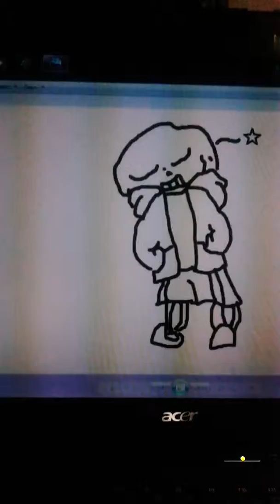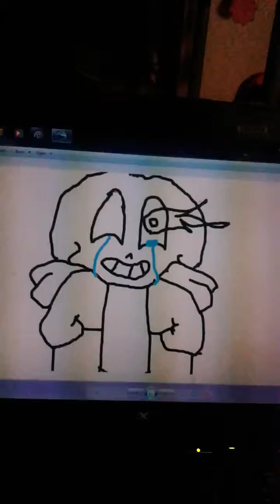Disconnected-Undertale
Hey guys, I made an undertale animation of Disconnected. And ya! boiiii